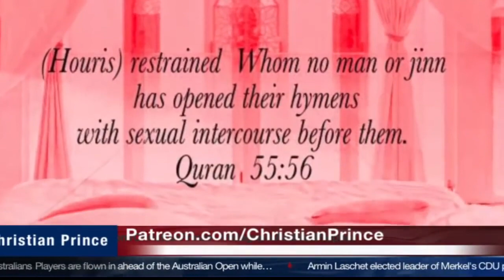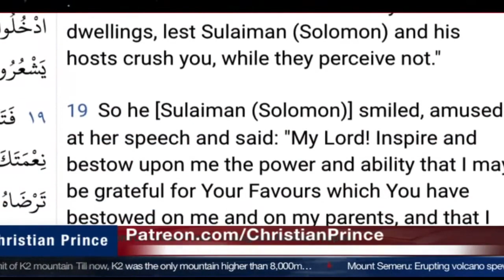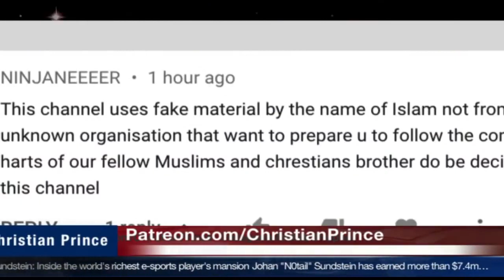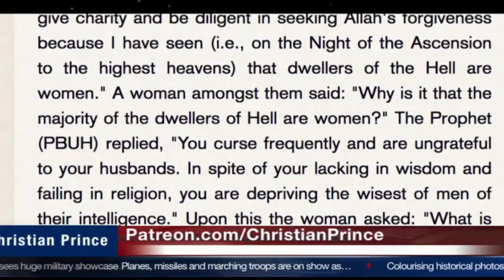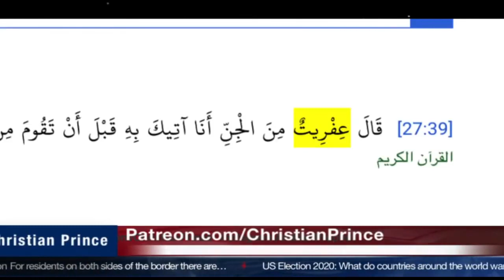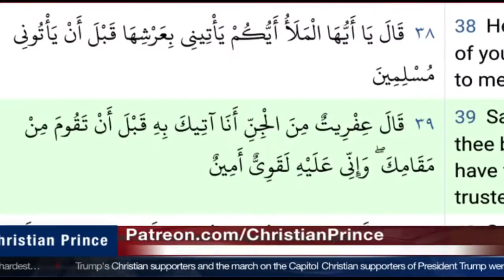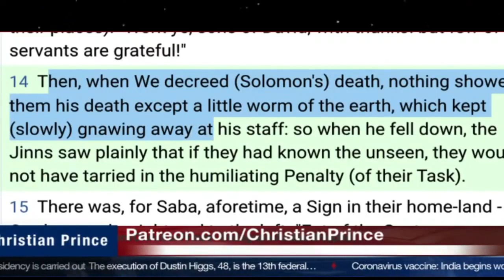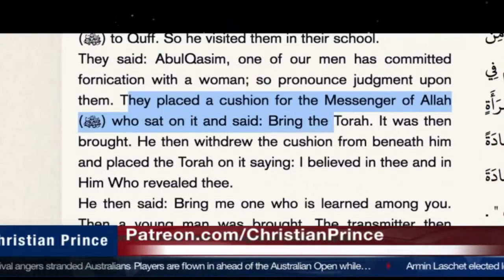2021-01-17 - Christian Prince - Christ is the problem for Muslims!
Repost of Christian Prince's live streaming video on 2021 January 17, with title "Christ is the problem for Muslims!" on "Christian Prince" channel